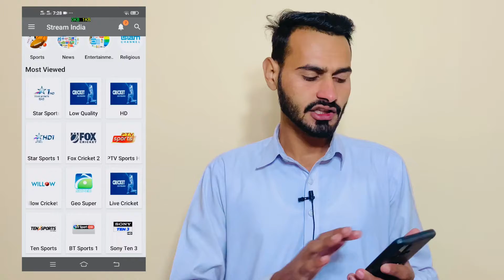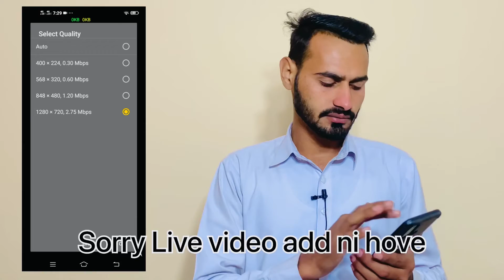How to Watch T20 World Cup in Mobile || T20 World Cup Mobile Pr kaisa Dekha || Arslan Kashmiri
app name.
Stream India

My Device - I Phone Xr 128gp
internet - Wireless Company Name - My Net